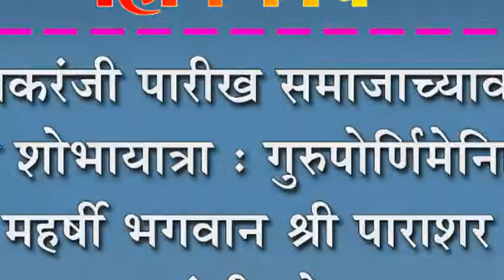इचलकरंजी पारीख समाजाच्यावतीनं भव्य शोभायात्रा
इचलकरंजी पारीख समाजाच्यावतीनं भव्य शोभायात्रा : गुरुपोर्णिमेनिमित्त महर्षी भगवान श्री पाराशर महाराजांची शोभायात्रा